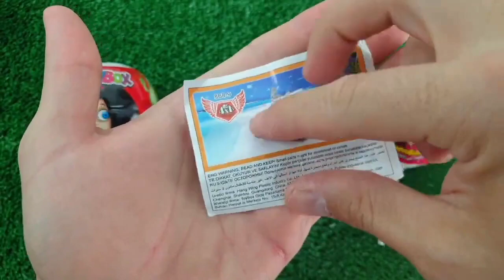7 Rainbow Satisfying Video, DIY How to make Rainbow Slime Candy Baby Shark Kinetic Sand Cutting